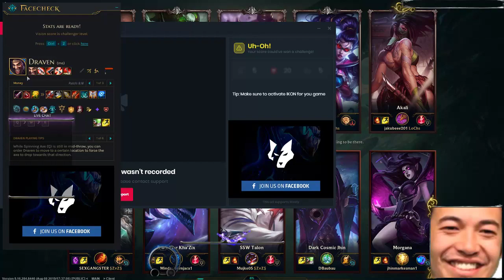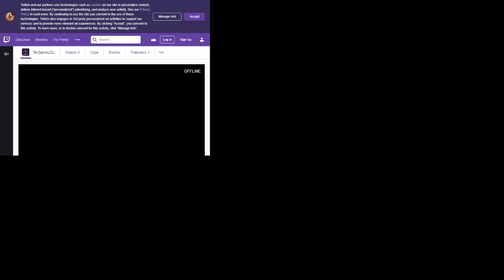Lolko - DUOQ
null